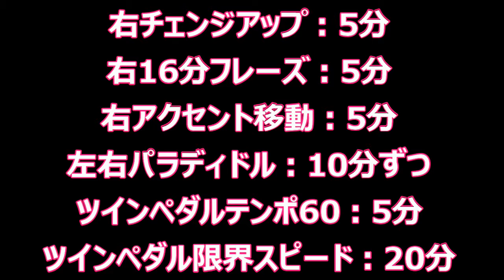ダブルストロークの注意点とコツ【ドラム初心者用】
パラディドル強化しました！ダブルストロークの際に注意すべきところがあり、指摘頂いたので共有しました！感動の最終回(366日目)はこちら!!

【ドラムチャレンジの趣旨】
毎日1時間ドラムを練習したら、1年後にどれくらい上手くなるのか試してみました。
その結果、「毎日練習すれば、1年後にはある程度ドラムを叩けるようになる」という結論が出ました。
これからドラムを始める方のモチベーションアップに役立てたら嬉しい限りです。
どうぞ、最終回も見てみて下さい！